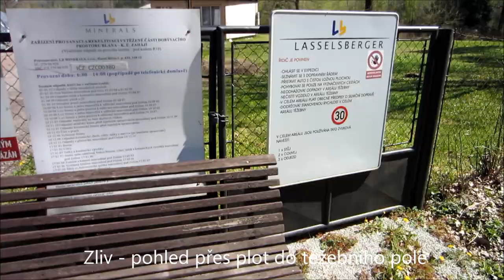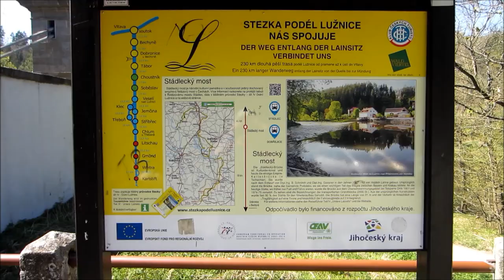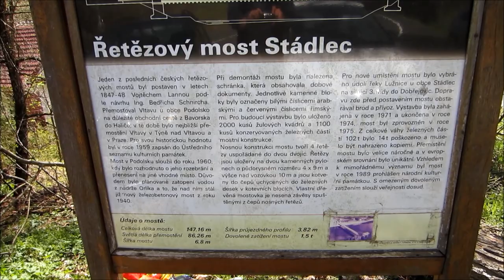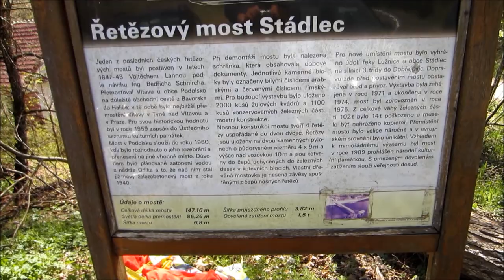Vláček v J. Hradci, průjezd zruš. železnic ve Zlivi a Sudoměř. u Tábora a Stádlec. mostu - Škoda 120